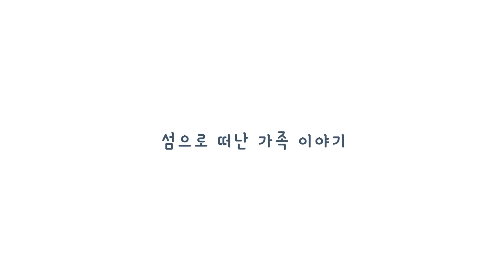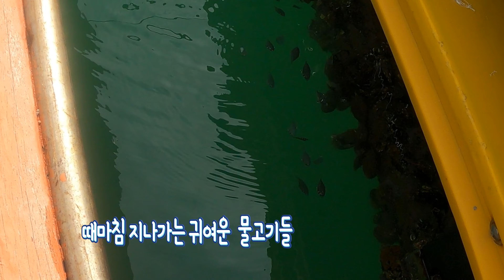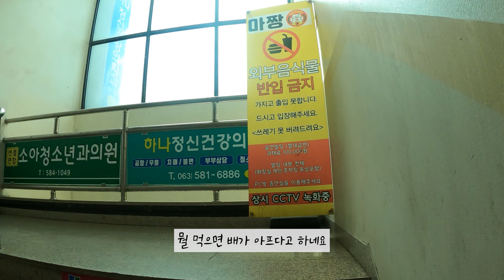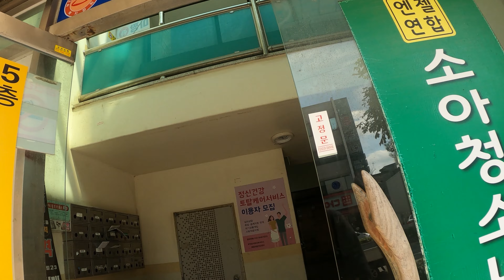[겟빠소가족Tv] 생존 낚시 첫 도전!🎣 | 잡아야 산다 | 안 밖으로 터지는 위기🤒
오늘영상은 처음으로 배를타고나가서 아무것도 잡진못했지만 어촌생활을배우고 배타고나가서 주낚방법도배우고 오후에는 아이들이 아파서 부안까지나가서 병원을가는 영상을 담아보았습니다.
갑자기 아이가 아파서 병원을 가야할때가 가장 곤란하더라구 ㅠㅠ 각오는 했지만 마음이 너무아팟습니다.. 그래도 어촌에서살아가려면 격어야되기에 이겨내보겟습니다..
계속해서 소소한 어촌생활등등 많은 영상 올려보겠습니다...